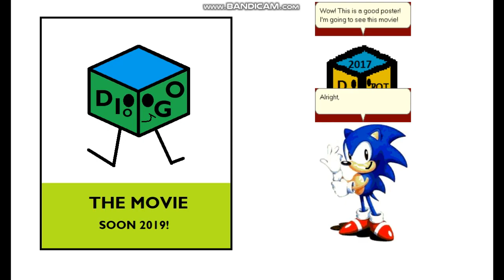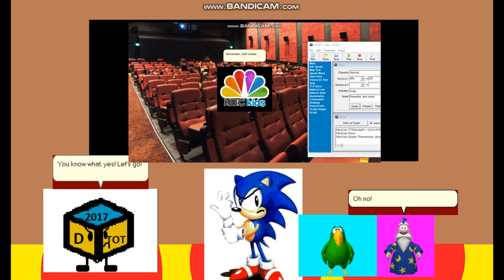SF08 Remakes - Diogo the Movie: Trailer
I have now remaked my old trailer videos.